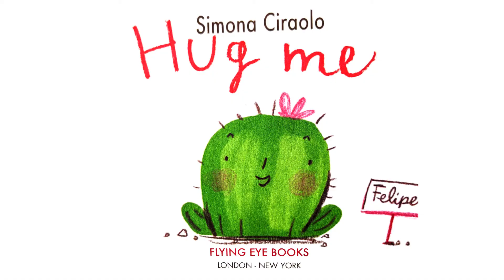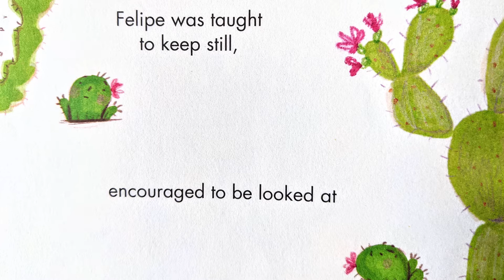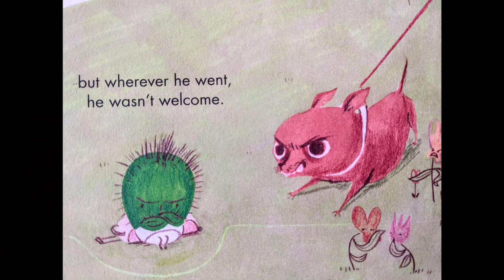Hug Me | Bedtime Story Time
Tonight for Bedtime Story Time we are reading the picture book Hug Me by Simona Ciraolo. This is a sweet story about making friends, making connections and hugs!
 Happy Reading friends.